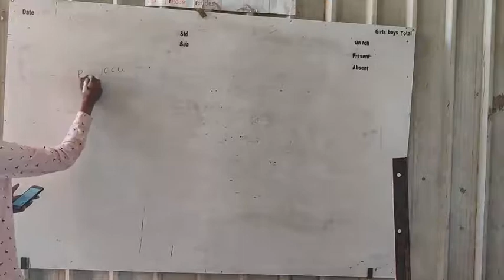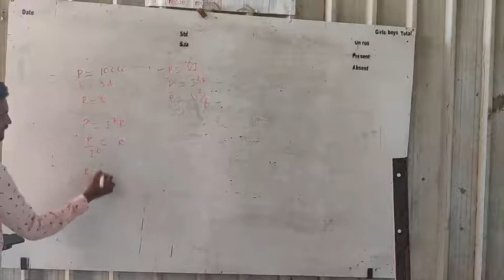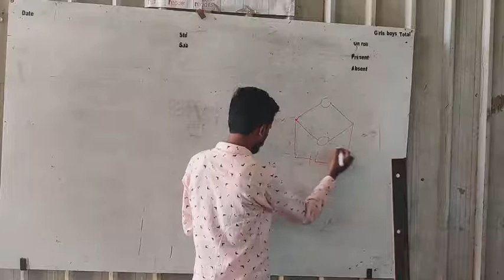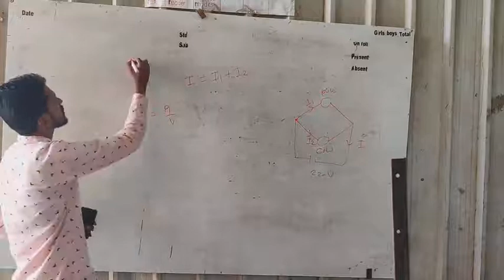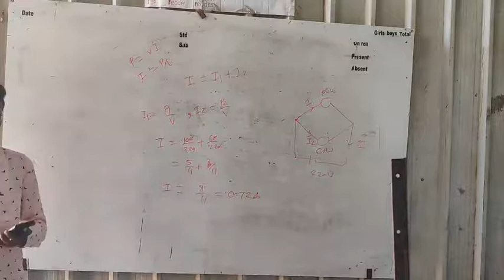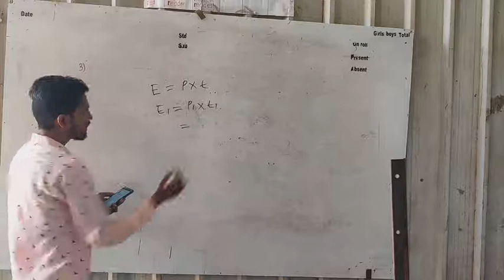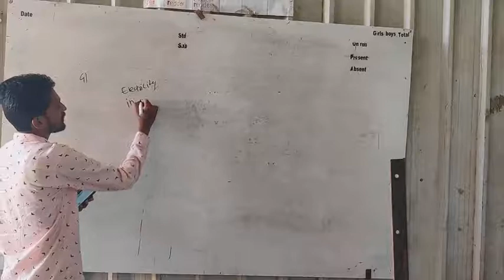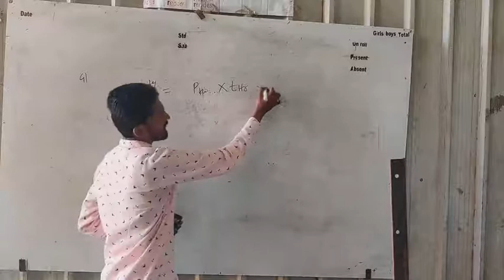Chapter 4 |exercise numericals